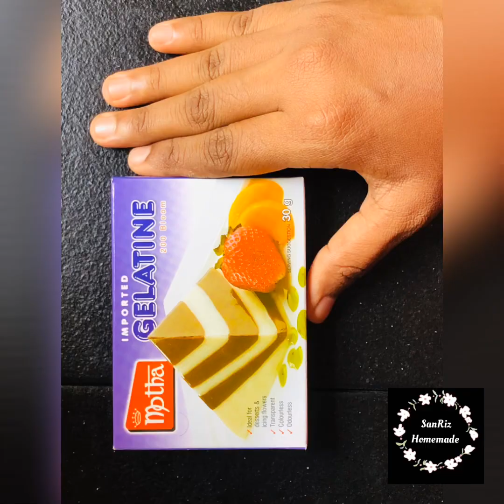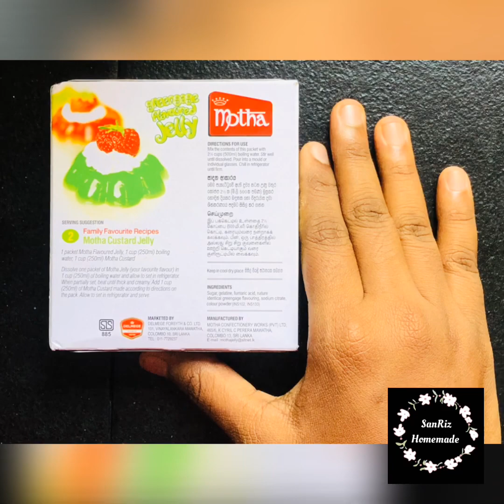Easy Way To Make Gelatin Pudding|புடிங் செய்யும் முறை|agar agar|eid special food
Welcome come to SanRiz HomeMade

Today’s Recipe is Gelatine Pudding
Gelatine Pudding Ingredients
200g milk powder
250g Sugar
30g Gelatine
300 ml Water
2 Egg
Jelly (Red, Orange, Green)
1tsp Cake/ Vanilla Essence
Plums
Nuts

How to make gelatin pudding in English
How to make gelatin pudding in tamil
Ramzan Festival 2020
Ramzan Festival pudding recipe
How to make Festival sweets
broken glass jello
broken glass and pudding
Yummy Pudding Recipe
Ramzan Yummy Pudding Recipe
Jello Pudding
Broken Glass
jelly puddin
jelly pudding recipe,
agar agar dessert recipe
agar agar recipe
agar agar pudding
agar agar jello
how to make jello
how to make broken glass pudding in tamil
How to make broken glass pudding in English

From SanRiz HomeMade